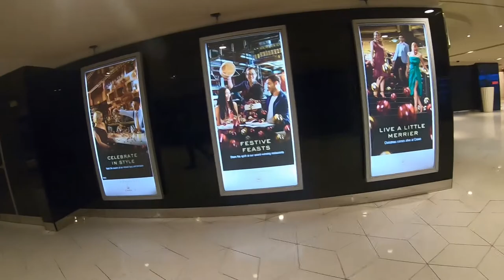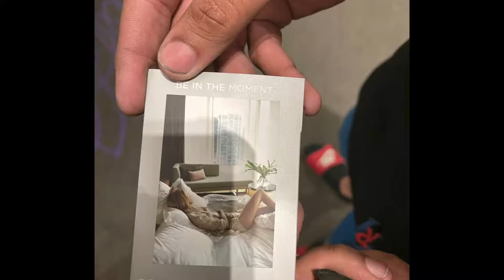BMW S1000RR Melbourne road to trip Episode 4